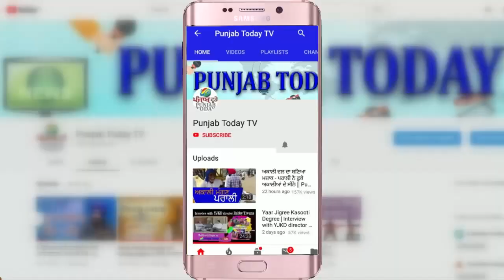OBC बिल पर संसद में सरकार पर गरज़े संजय सिंह | Sanjay Singh on OBC Bill | Punjab Today TV